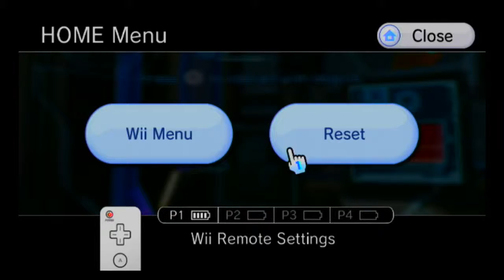Metroid Prime 3 All Collectibles Walkthrough part 6, 720p HD (NO COMMENTARY)